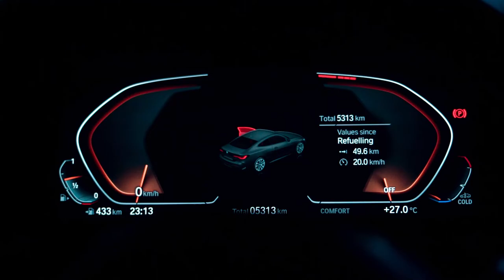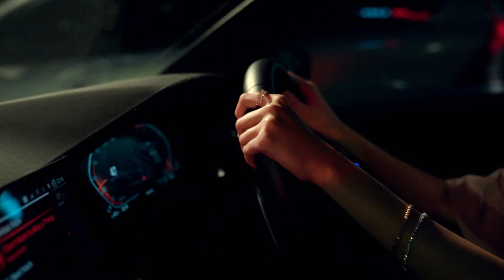Heartbreak Motel, the latest novel from Ika Natassa - Book Teaser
Dalam hidup yang tidak pernah berhenti menyimpan misteri dan menyembunyikan arti, tidak selalu memberikan jawaban atas setiap pertanyaan, dan waktu bergulir---satu jam, satu momen, satu hari, satu minggu, satu bulan---pertanyaan dan permasalahan baru terus lahir sebelum yang lama sempat terurai, Ava menemukan panggilan hati sebagai aktor sejak usianya enam belas tahun. Berpindah dari satu peran ke peran lain---ada yang dia pilih, ada yang memilihnya---Ava berupaya membuat semua yang tidak dipahaminya tentang takdir menjadi terasa masuk akal. Dia tidak peduli bahwa setiap selesai memikul peran, dia harus menyepi, jungkir balik memulihkan diri di satu tempat yang disebutnya Heartbreak Motel.

Di ulang tahunnya yang ketiga puluh, dimulai dari tempat itu, pertanyaan-pertanyaan baru menyergapnya tumpang-tindih, dihadirkan oleh tiga lelaki yang mengisyaratkan sekaligus mengecoh masa lalu, masa kini, dan masa depannya.

HeartbreakMotel, now available in bookstores.